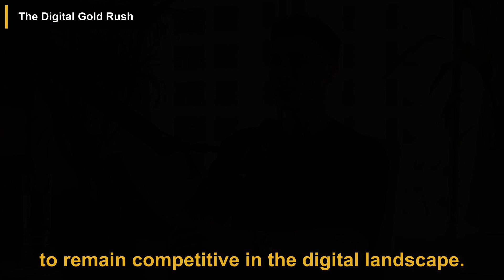Luke Belmar: How To Create a Better Life For Yourself *break the system* | Mike Thurston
In this podcast episode, Luke Belmar discusses government intervention in controlling the narrative, the impact of artificial intelligence on society, challenges faced by content creators, the role of AI in censorship, and the implications of technology on society. He emphasizes the importance of having escape plans in place, building communities, and investing in Bitcoin for financial security.

00:00 Introduction
00:12 Government Intervention and Controlling the Narrative
00:34 Artificial Intelligence and its Implications
01:01 Challenges Faced by Content Creators
01:49 The Role of AI in Censorship
02:11 Impact of Technology on Society
03:00 Having Escape Plans in Place
03:30 Space Exploration
04:01 Community Building and Human Connection
04:50 Bitcoin Predictions
05:13 Freedom and Autonomy
05:35 Propaganda and Manipulation
06:00 Leadership and Critical Thinking
06:42 The Digital Gold Rush
07:05 Personal Growth and Self-Improvement
07:21 Biohacking and Optimal Health
07:56 Relationships and Communication
08:17 Future Travel Plans and Goals

This video is a podcast summary of the First Things THRST episode titled 'Luke Belmar: How To Create a Better Life For Yourself *break the system* (E040)' which can be found